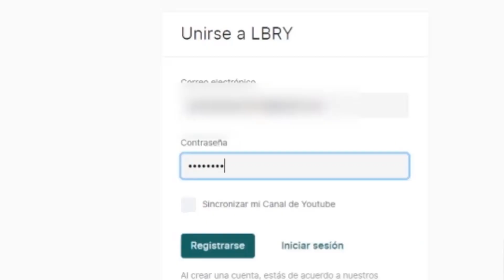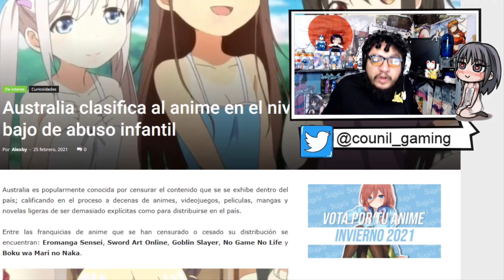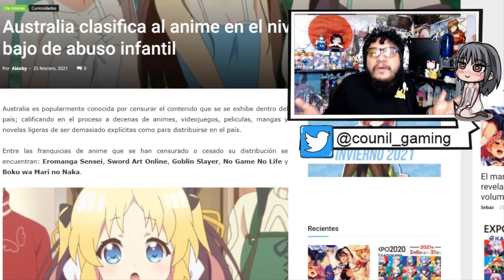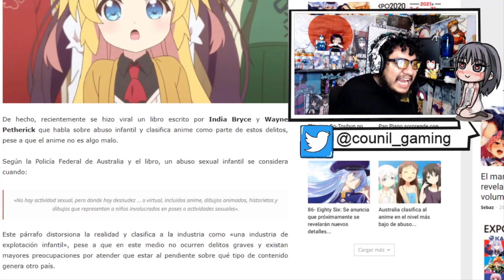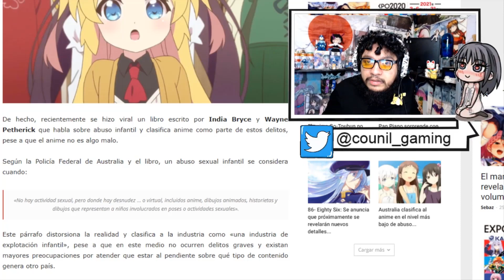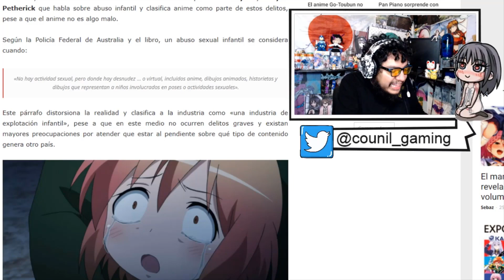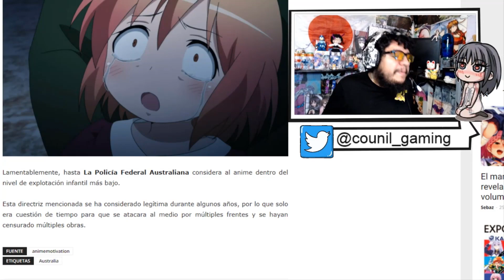GOBIERNO CLASIFICA AL ANIME COMO ABUS0 INF4NTIL Y ES UN DELITO